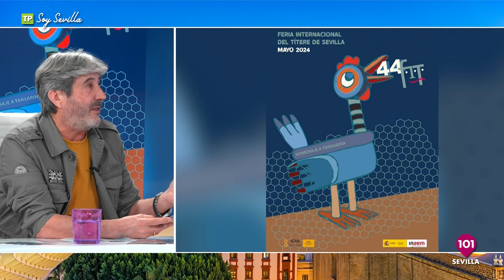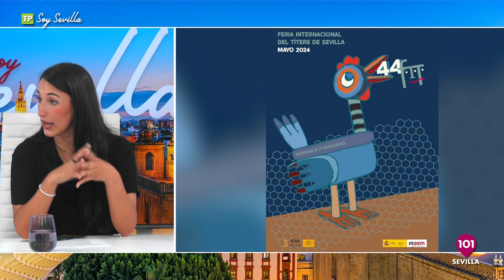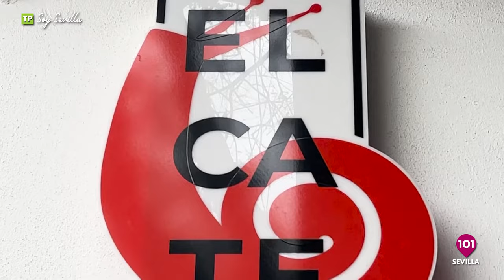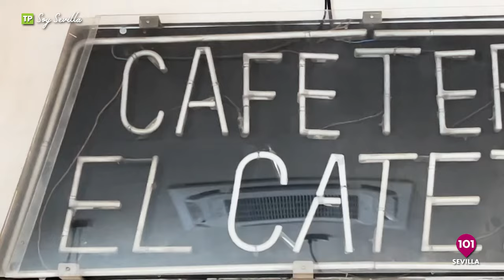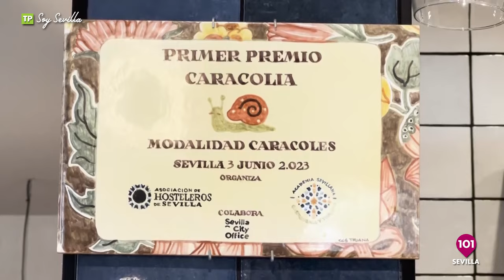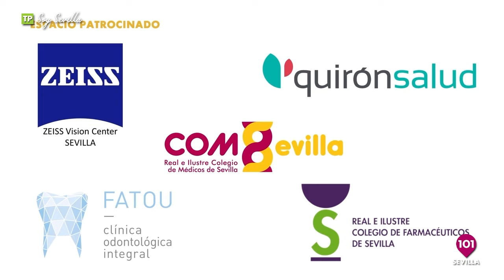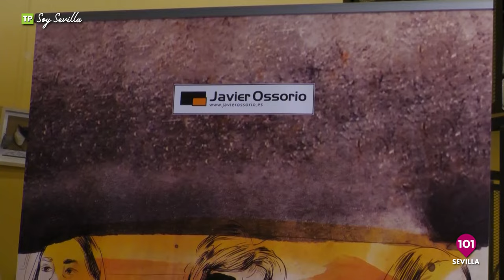🔴 Soy Sevilla | Buika, Carlos Baute y la Feria Internacional del Títere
Presentado por Laura Gómez